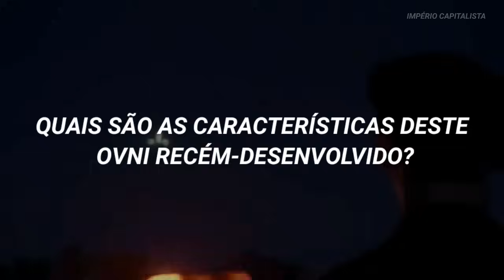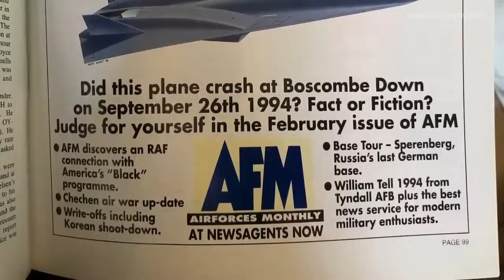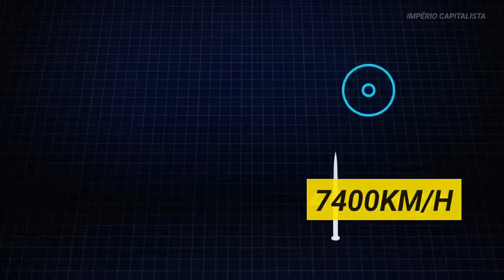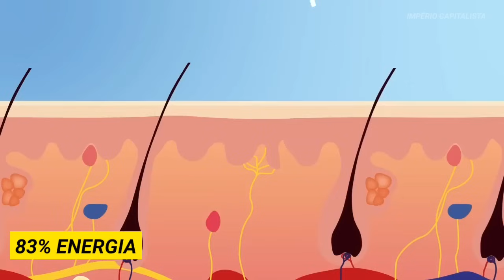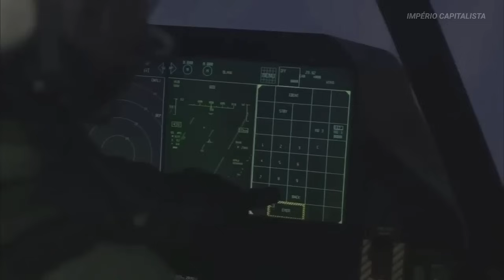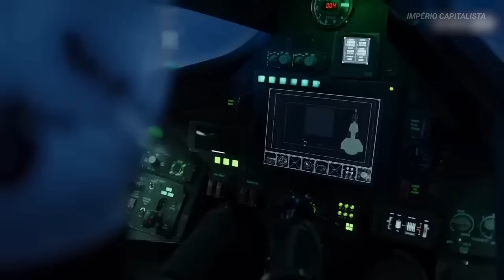Elon Musk lança OVNI REAL em Jerusalém! Hamas e Irã em pânico!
Elon Musk desenvolveu o que parece ser um verdadeiro OVNI que desafia o governo dos EUA. O empresário visionário investiu anos e centenas de milhões de dólares neste projeto, recrutando os melhores engenheiros da SpaceX para criar uma aeronave inovadora. Acredita-se que esta maravilha tecnológica pode atingir velocidades hipersônicas de quilômetros por hora, utilizando o mínimo de combustível, graças a um motor revolucionário inicialmente concebido para naves espaciais. Está equipado com um dos mais poderosos sistemas de micro-ondas, capaz de perturbar tanto o equipamento como as pessoas. O caça possui uma tecnologia de camuflagem avançada que o torna virtualmente invisível ao radar a olho nu, misturando-se perfeitamente ao céu como uma nuvem. E há mais uma caraterística intrigante, mas vamos falar sobre isso mais pra frente nesse vídeo.

É sobre isso que vamos entender neste vídeo.

 0:00 IMPÉRIO CAPITALISTA

 1:00 Já Deu LIKE no Vídeo??

 Nesse canal produzimos o melhor conteúdo sobre empreendedorismo, dinheiro , negócios e tecnologia . Você verá de perto como é a mentalidade dos investidores e empresários de sucesso, além de empresas que ficaram ricas e ganharam muito dinheiro. Tudo isso a fim de mostrar e motivar o lado empreendedor que existe dentro de você!